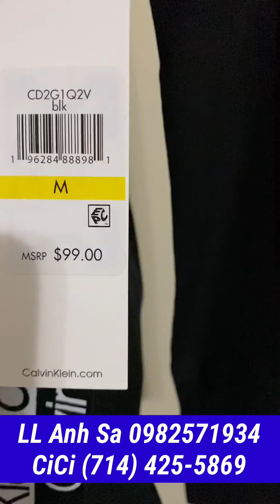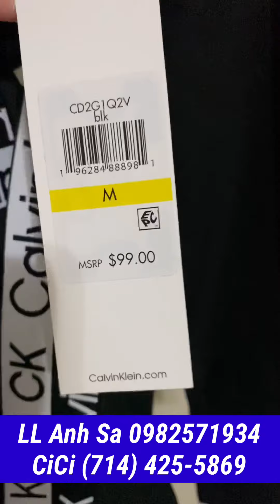373 - 30% OFF HIỆU CK Đầm sơ mi cho mùa hè của năm 2022 Cả thế giới Yêu thích thời trang này ￼